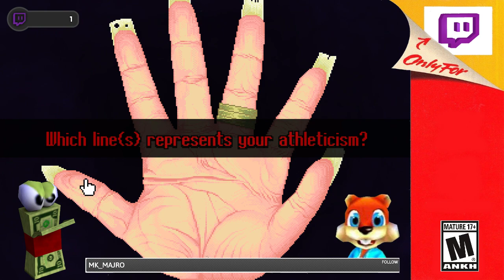Barkley 2 janky demo part 1